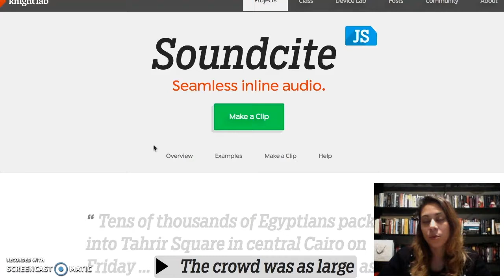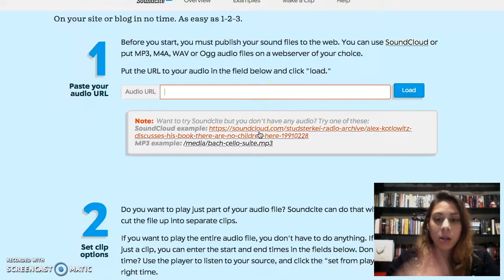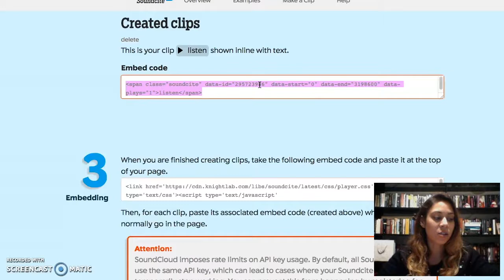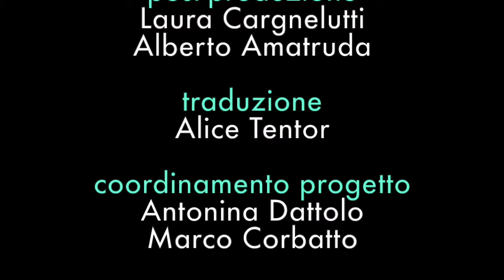Soundcite: incorporare segmenti audio in una pagina Web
Questa applicazione consente di inserire in una pagina Web dei file audio direttamente nel testo, associati a singole frasi: sarà sufficiente inserire i file audio su Soundcloud o su un qualsiasi Web server e generare attraverso SoundCite il codice Html da inserire nei punti opportuni della pagina ospite. È possibile utilizzare un unico file audio su cui definire i singoli segmenti audio da utilizzare per ciascuna frase.